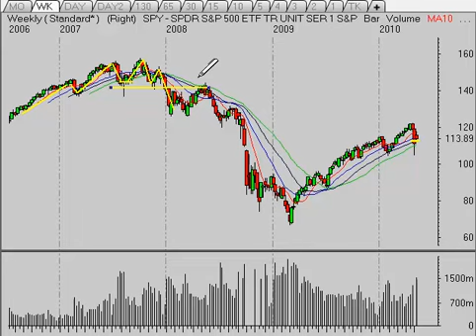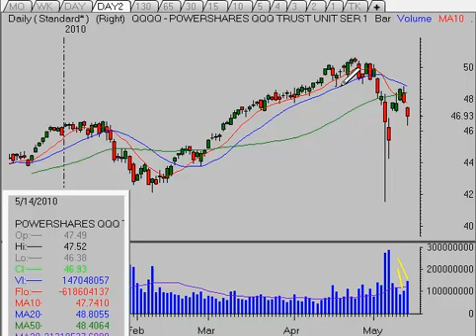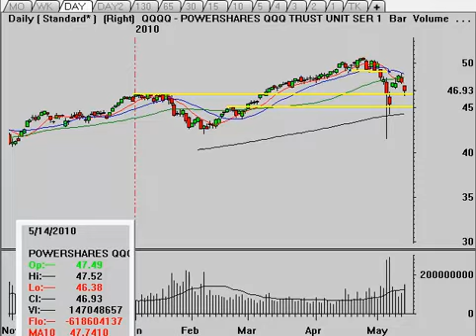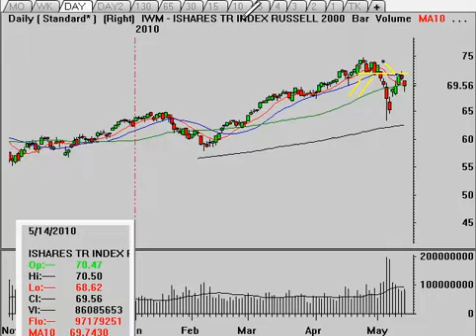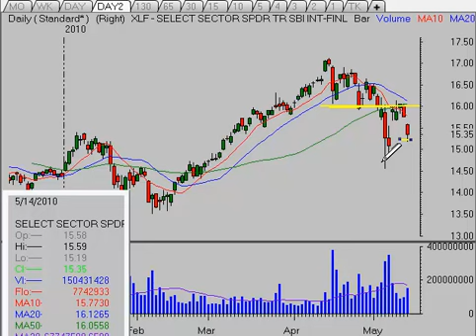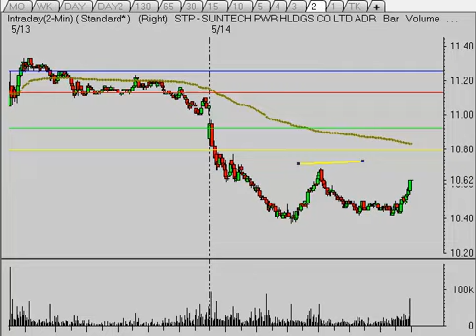Online Trading Review 5/14/10